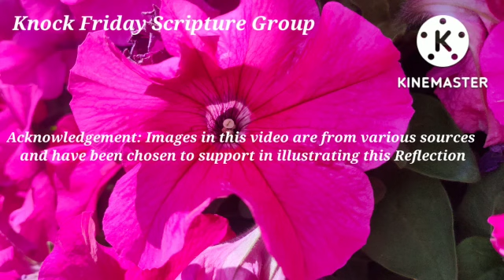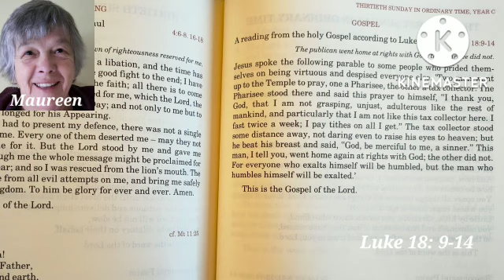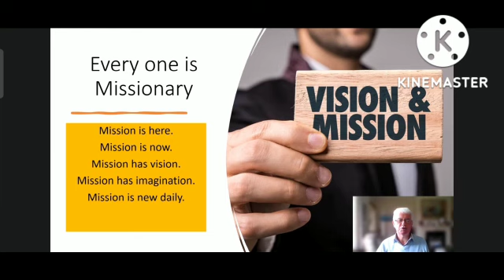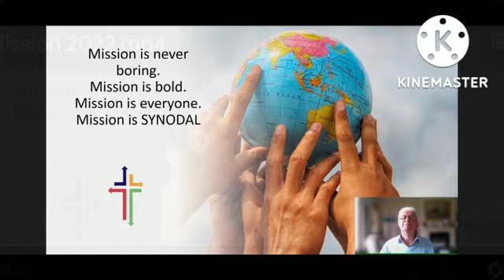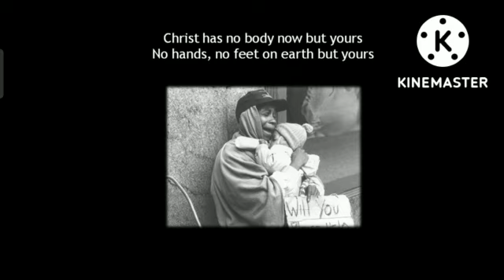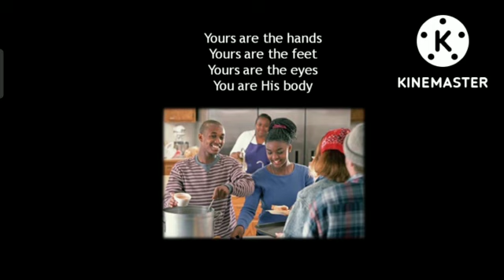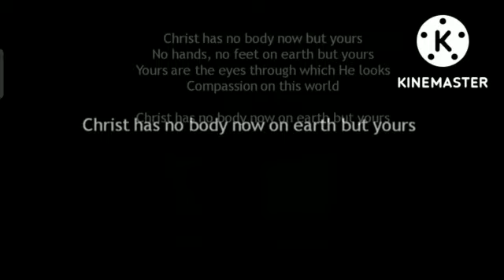Mission Sunday 2022